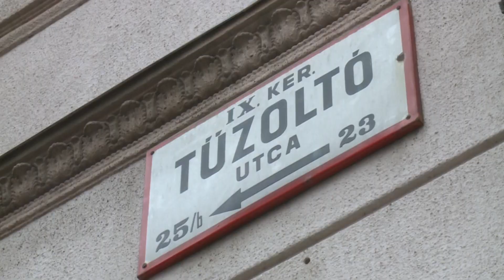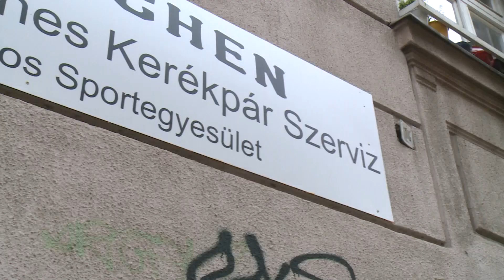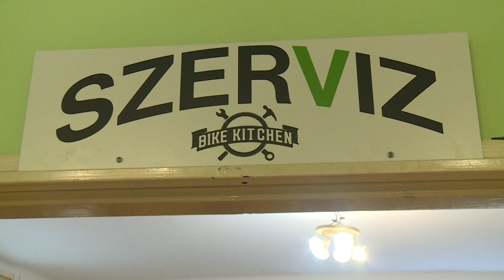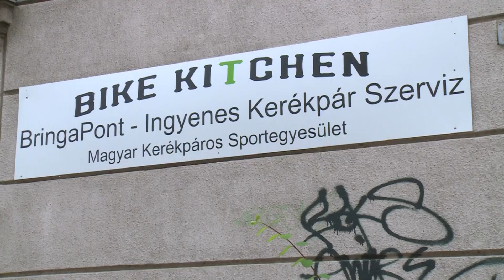9Tv Közösségi Bringapont nyílt a Tűzoltó utcában!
Megnyílt a Bike Kitchen Bringapont a Tűzoltó utcában!  A gyosrszervíz és önálló szerelésen túl, a Magyar Kerékpáros Sport Egyesület célja, a biztonságos kerékpározásra nevelés és  közösségépítés is.